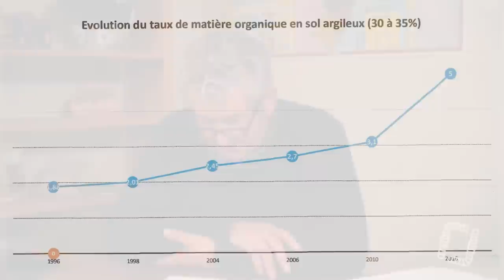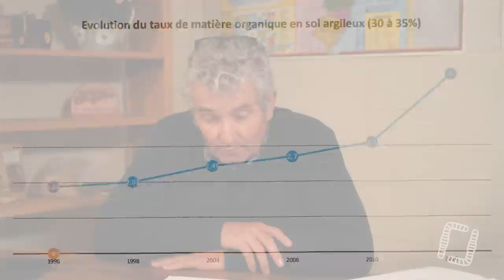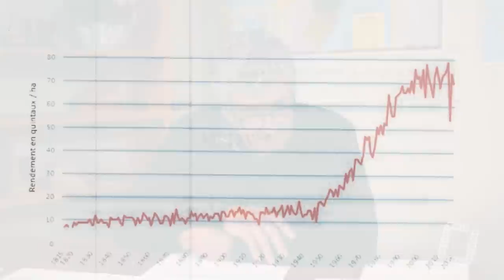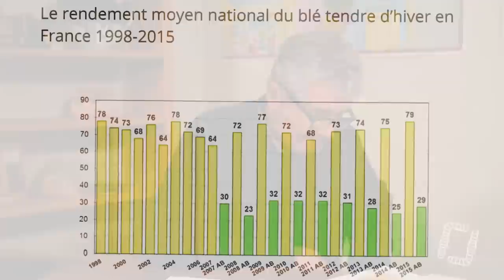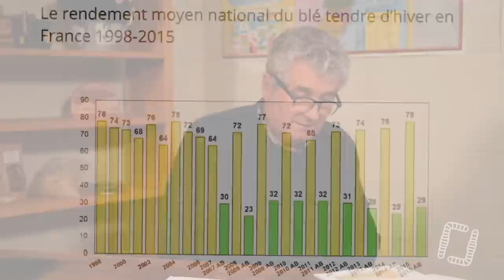Activité Biologique des Sols - Jean-Claude QUILLET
Notre Tipeee si vous voulez nous soutenir :
Dans ce reportage , Jean-Claude QUILLET montre, analyses à l'appui, les différences d'Activité Biologique des Sols résultant de différentes gestions (semis-direct, conventionnel, bio...).